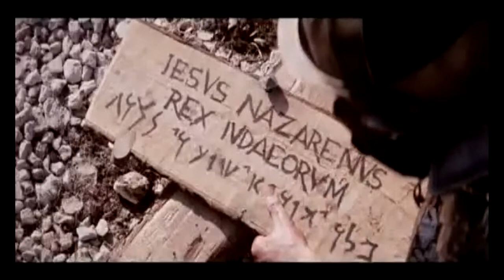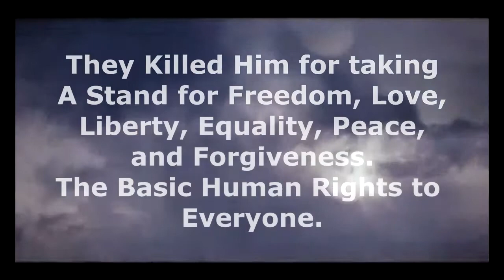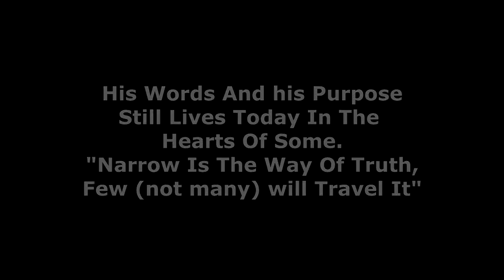Swept My Chains Away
The life and death of Christ was a protest and movement for Love, Peace, Liberty, Freedom, Forgiveness, and Equality for all people.  For many years the truth of his death and purpose has been distorted and used to fear societies to control them.  It was the church leaders of his day that found fault in him, and exercised their right to have a a criminal released on the Passover and one of their choosing to die or be punished in the released criminals place.  For many years the Roman government has been blamed for the death of Christ.  This is not true, they only carried out the request of the church leaders and radicals; the Sadducees and Pharisees and scribes of Christ's day.  The Romans had no choice but to honor the request of a mosaic law and tradition they had agreed to honor with the Church leaders.  Pilot washed his hands if the situation, he said "I find no fault in this man" and he tried to keep it from happening.  For many years groups have used religion and the death of Christ to control people with fear, and have turned the sacrifice he made into their own trophy; the truth of Christ's mission stated above is never revealed.  Christ brought us into a new age, an rapidly expanding world with much diversity.  As in Christ's day there are those who do not want diversity, and commit crimes against those who try to usher it in; Christ being one of the greatest examples.  They then turn those crimes into their own honor, and a gateway to peace and prosperity and love, while entertaining hate, bigotry, unforgiveness, and purging society of those they don't want; all in the name of Christ..  Search for the true meaning of Christ's life and death and the principals he stood on.  He was attempting to restore the true meaning of God's love and Equality and Freedom for his people creation.  Yes Christ was God pushing the reset button on society and the world and the Church for his true purpose of the creation. Read the Bible, it all make sense, not mystycal like some want you to believe. ~Andrew Chambers~